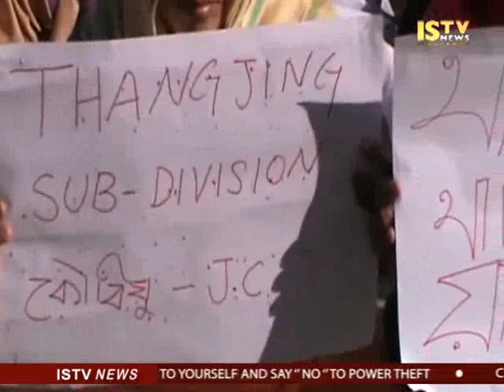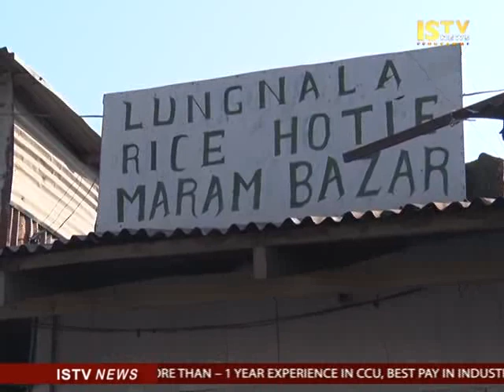18th December 2015 Istv 3 pm Manipuri News